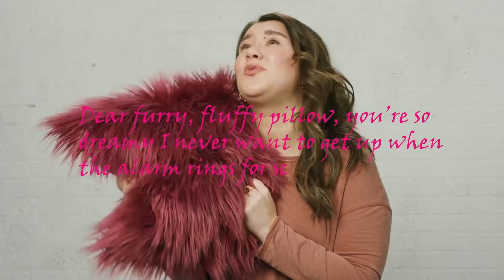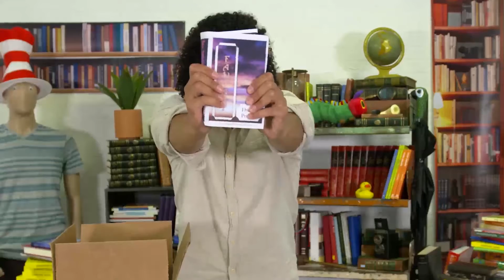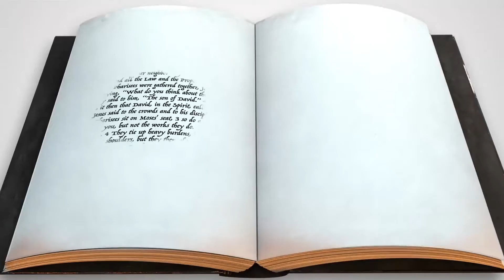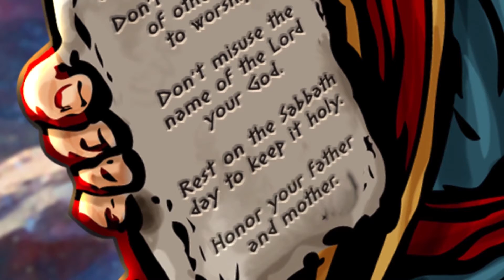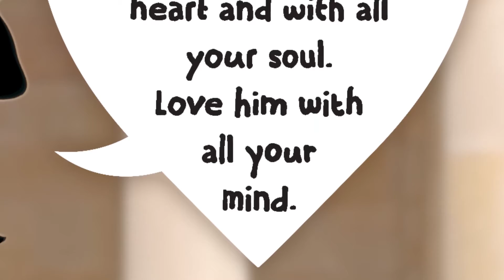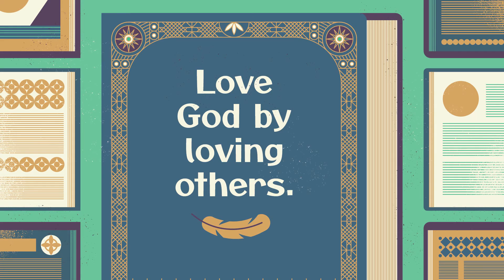August 7 -- Epic (Elementary: grades 1-3)